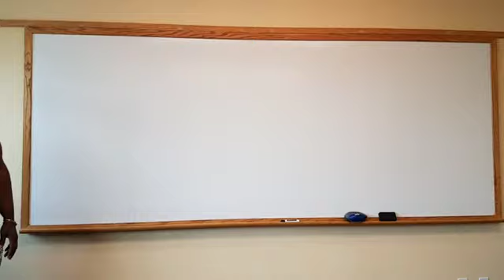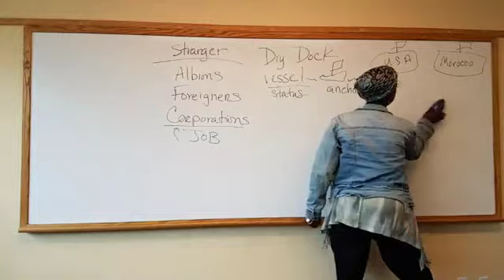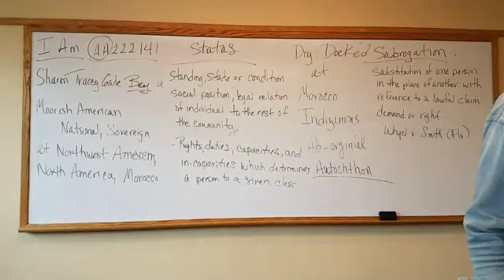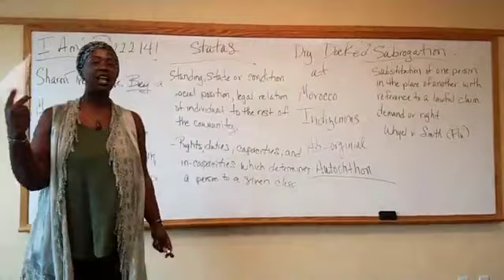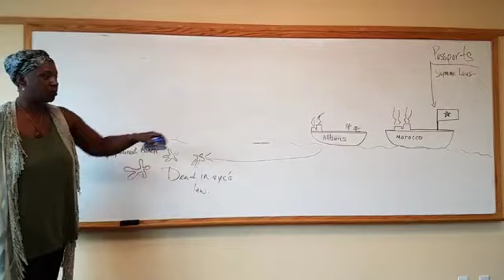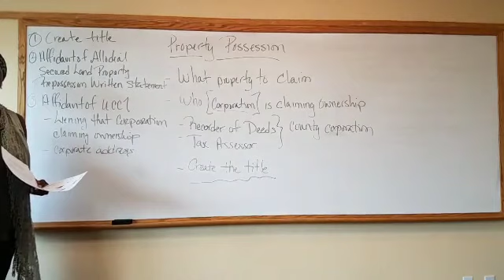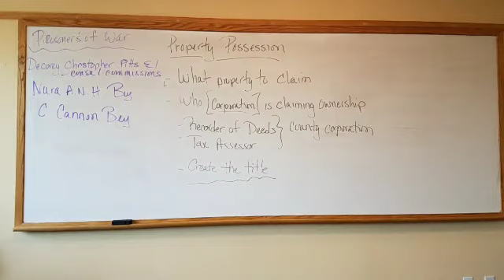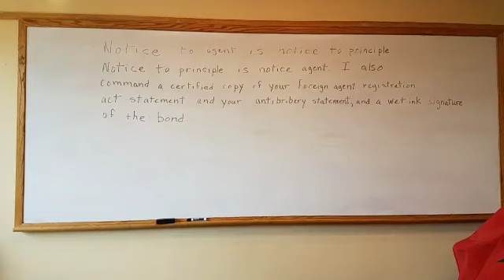Continuation of the Process of Property Possession, 19 of May 2019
Continuation of the Process of Property Possession, anchoring your vessel which is through nationality..

Pax et Amor
Sharon Tracey Gale Bey